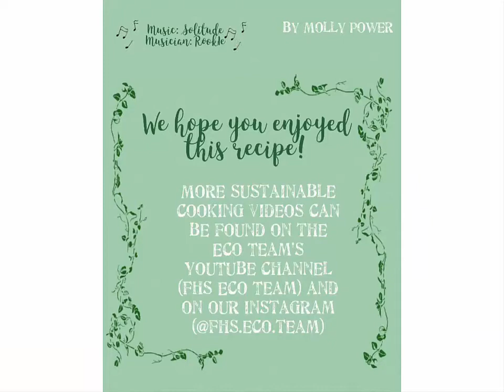Vegan beetroot brownies. Delicio!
They taste delicious, are better for the environment, and so very moreish! Thank you to Eco Team member Molly for sharing the recipe.